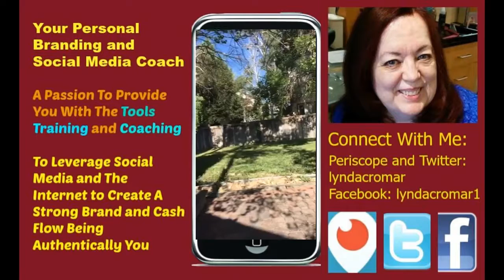Friday Evening Kick Back Day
Friday Evening Kick Back Day was originally published online in  2015 on another channel.. I am bringing it back here to preserve it..